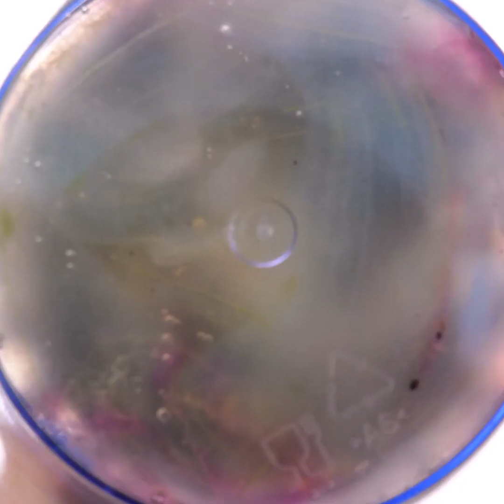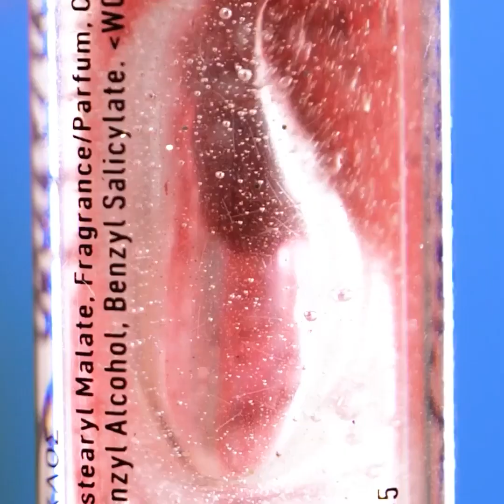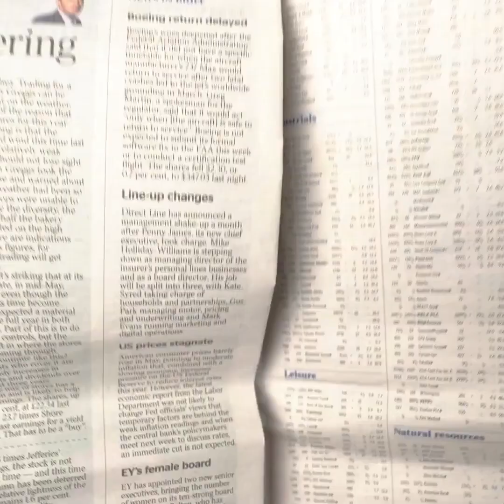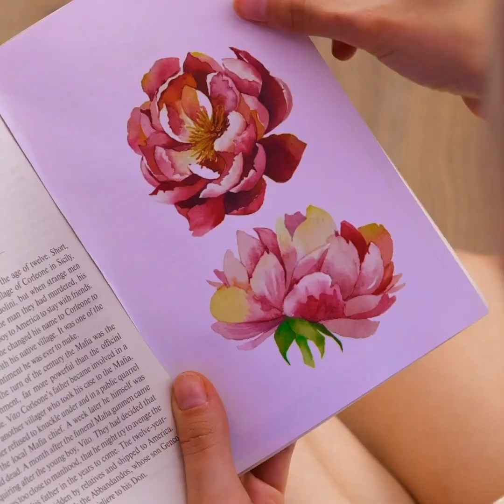PROSTE FRYZURY I KOSMETYCZNE SZTUCZKI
Przed wami pomysły na niesamowite fryzury na co dzień i na specjalne okazje!
Z filmiku dowiecie się, jak robić piękne kucyki i warkocze i zaskoczyć wszystkich swoim wyglądem.
Znajdziecie tu mnóstwo pomysłów na stylizacje fryzur i proste fryzjerskie sztuczki, które ułatwią wam życie.
Pokażemy wam też fantastyczne pomysły na makijaż, dzięki którym szybko się wyszykujecie i będziecie wyglądać olśniewająco!
Przygotowaliśmy dla was całą masę makijażowych i kosmetycznych sztuczek, takich jak przepisy na maseczki na twarz i zabieg na skórę pod oczami.
Zróbcie sobie przepiękną fryzurę, cudowny makijaż i zachwyćcie wszystkich dookoła!

1:43 – Kocie oko
1:58 – Sposób na tłustą cerę
2:34 – Brokat na włosach
3:26 – Jak zmniejszyć cienie pod oczami
4:25 – Jak czyścić pędzle do makijażu